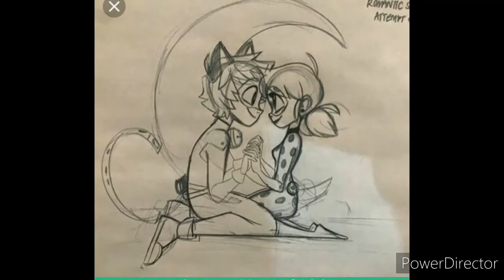la de la mala suerte#Especialreyes miraculous